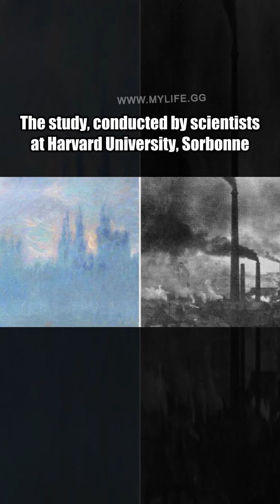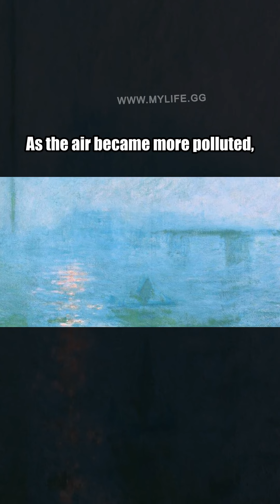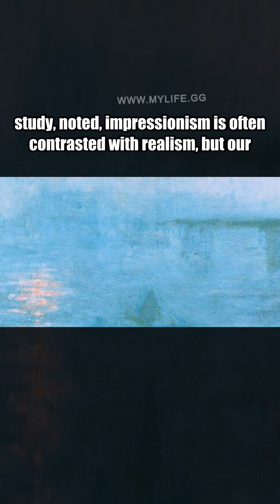New Study Finds That Hazy Skies In Impressionist Paintings May Have Depicted Air Pollution